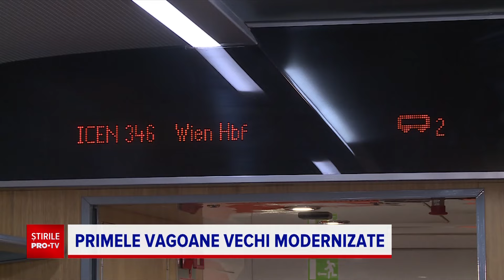La CFR întârzie până și trenurile care nu au fost date în folosință